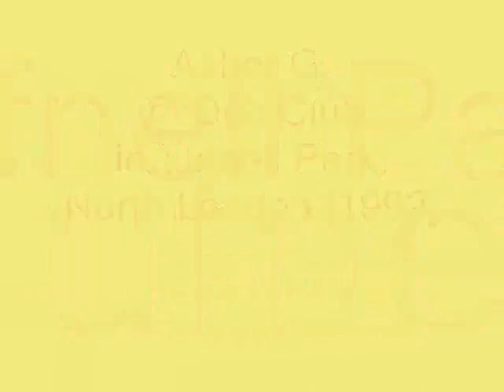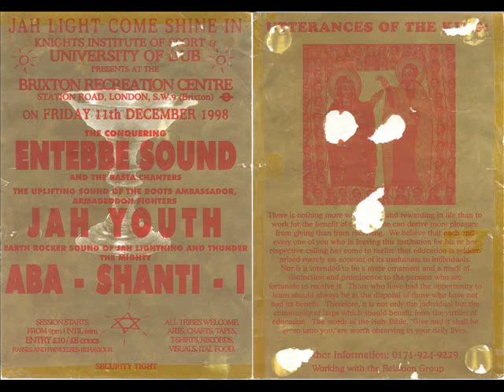Asher G. @ Dub Club in Tufnell Park, North London [1992]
ft. Clapper Priest, Selah and I-Shu
ripped by Big Pin from Trasimedia

N.B. THANKS TO MY BROTHER MANU AND TEILO, WHO TOOK THIS TAPE SOMEWHERE IN LONDON IN THE MID 90'